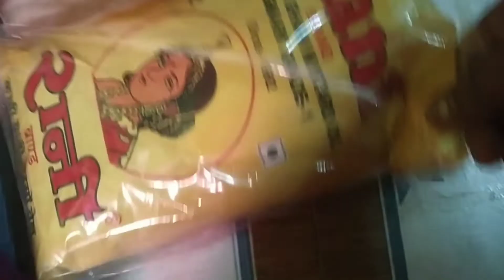আমাদের বাড়ীর পাশে পিকনিক স্পট ও আশপাশের পরিবেশ টা শেয়ার করলাম 🔥@TripuraVlogerSanchita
আমাদের বাড়ীর পাশে পিকনিক স্পট ও আশপাশের পরিবেশ টা শেয়ার করলাম 🔥‎@Tripura Vloger Sanchita